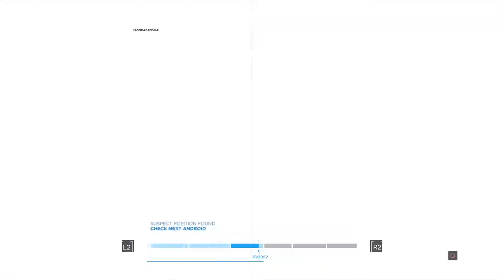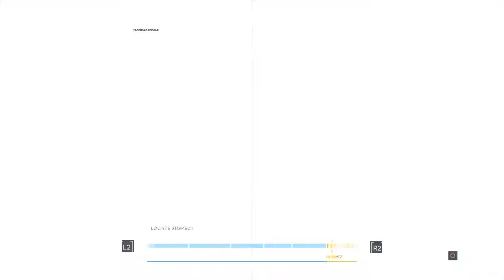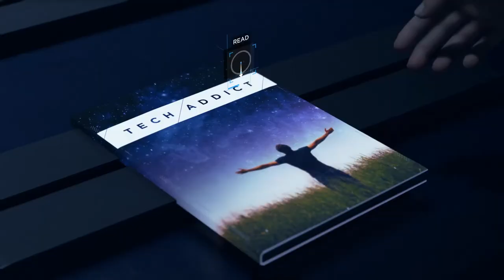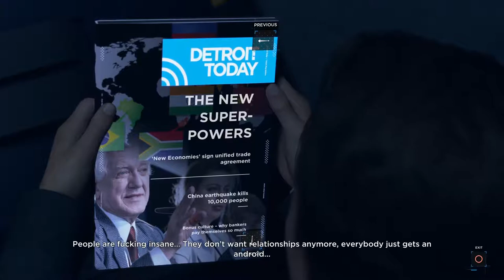COma Plays: Detroit: Become Human | Part 13: Welcome to Eden